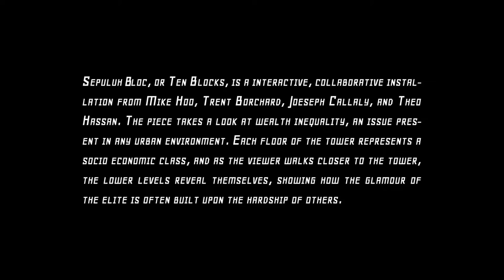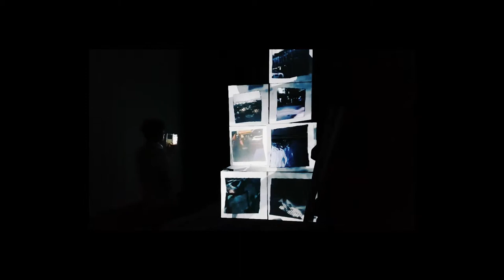Sepuluh Bloc - Narrated (May, 2018)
Interactive projection. May 30, 2018.
Black Box Gallery, RMIT. Swanston Street Melbourne
Mike, Jospeh, Theo and Trent.
Digital Media Creative Collaboration.